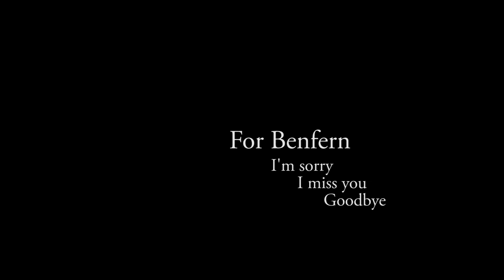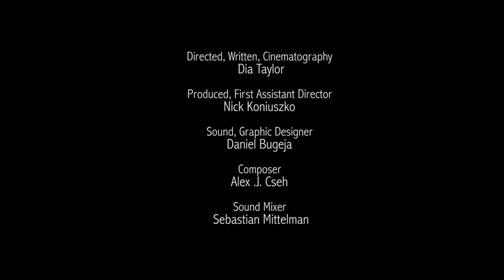These Few Hours | Short Film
For Benfern

The original film to 'Re-Remember'

After a bad break up, Bentley purchases a device that allows him to re-live past memories.

Filmed in Melbourne, Australia 2018

Thank you to all those involved.

How happy is the blameless vestal's lot!
The world forgetting, by the world forgot.
Eternal sunshine of the spotless mind!
Each pray'r accepted, and each wish resign'd'
- Alexander Pope